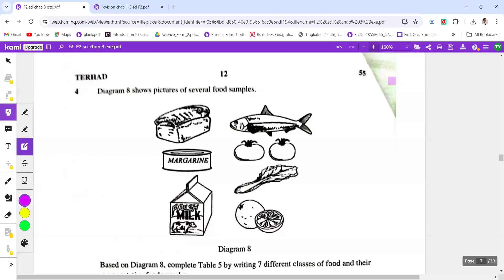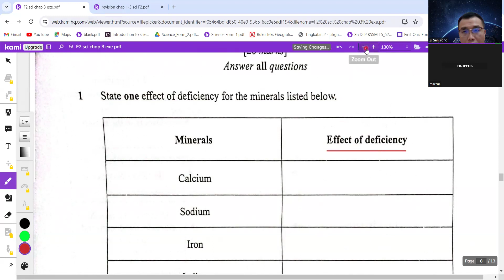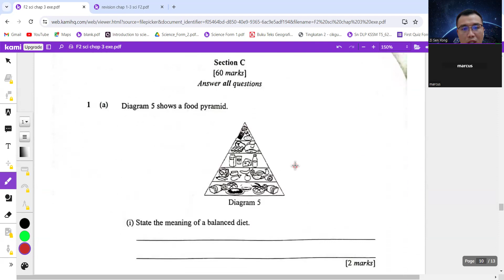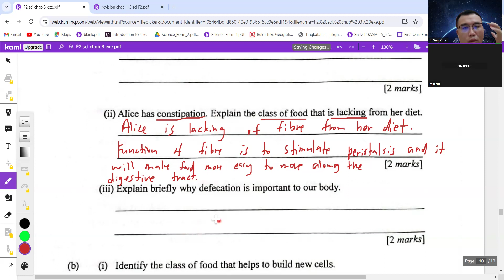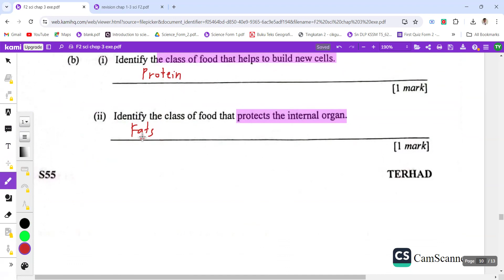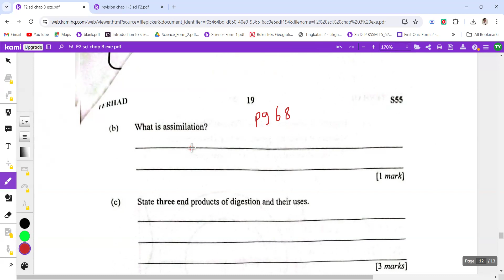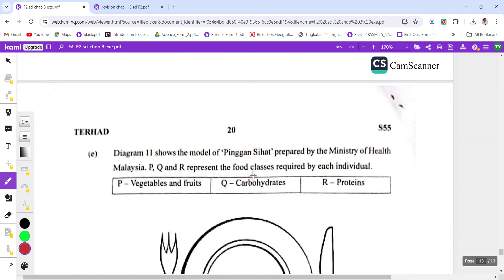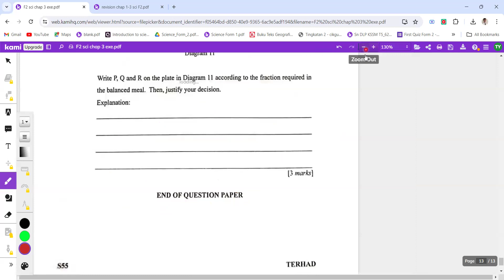KSSM F2 Science Chapter 3 Sec. B & C exam question (Food class, Food pyramid, Villi, Pinggang Sihat)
要补form1-form3马来文，数学和英文，还有form1 - form5科学或历史的学生，都可以pm我哦 🙂
老师也有售卖F1-F5 的教学视频（学生可以在何时何地都能无限循环播放哦）